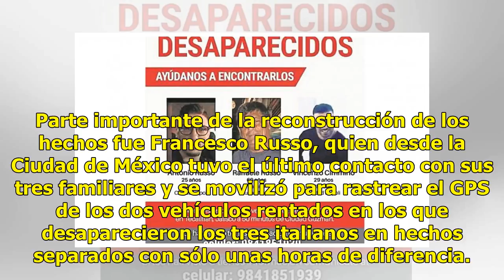Seis meses sin pista de los italianos desaparecidos en Tecalitlán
Ratio: 0 / 5 TECATITLAN, JAL- A seis meses de que se tuviera la última pista de los italianos Antonio Russo, de 25 años; Raffaele Russo de 60 años y Vincenso Russo de 29 años, el paradero de los tres extranjeros sigue siendo un misterio. El último punto en que pudo estar el ciudadano italiano Raffae...